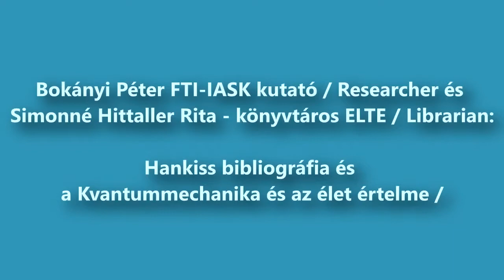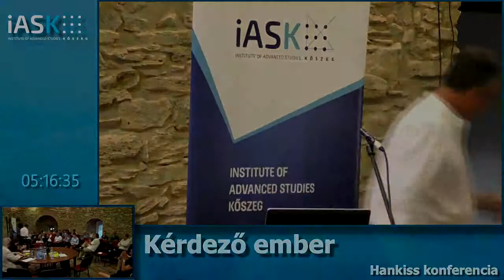h1 8 1 en #17 0608